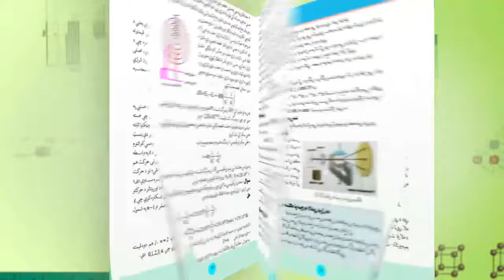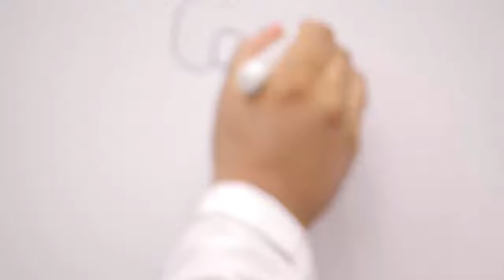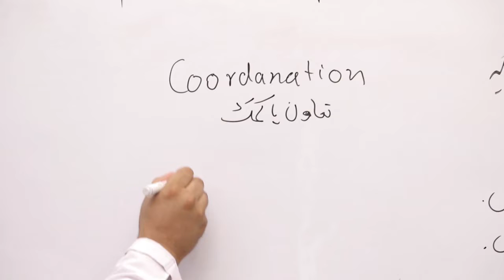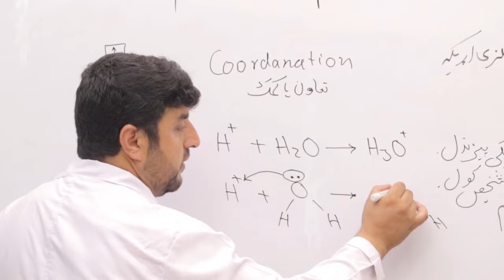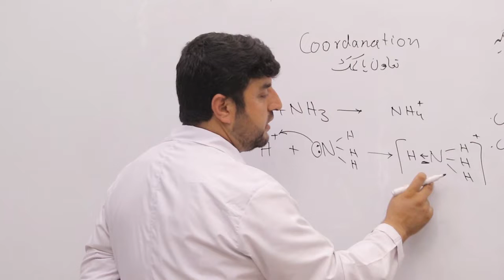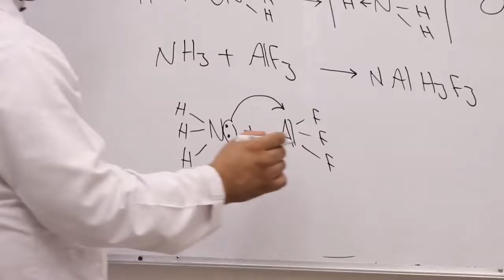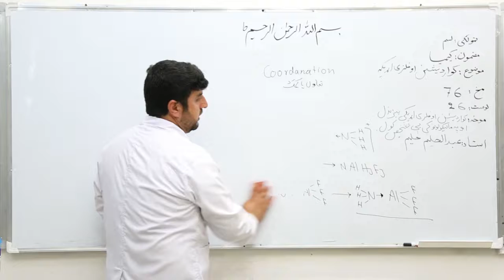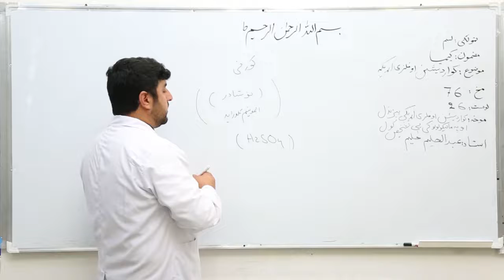26 لسم ټولګی کیمیا مضمون شپږ ویشتم لوست موضوع دکواردینیشن فلزی اړیکه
پاڼه 76 دکواردینیشن فلزی اړیکه